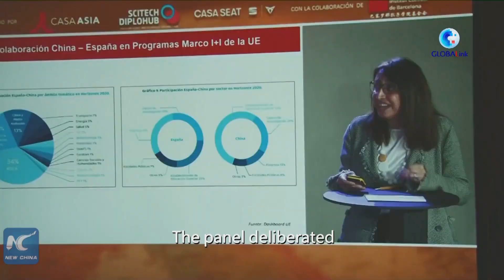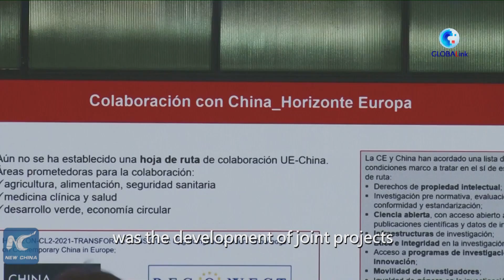GLOBALink | China "perfect partner" with Spain, Europe for scientific cooperation, say experts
China is a "perfect partner" for scientific and technological cooperation with Spain and Europe, said experts at a roundtable discussion organized by the Casa Asia and the Confucius Institute in Barcelona.